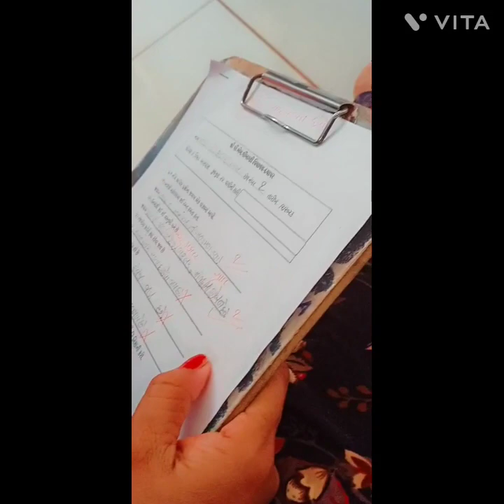Aaj Maine Ba ka makeup Kiya🥰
Vlog-13🥰
# Patel family🥰